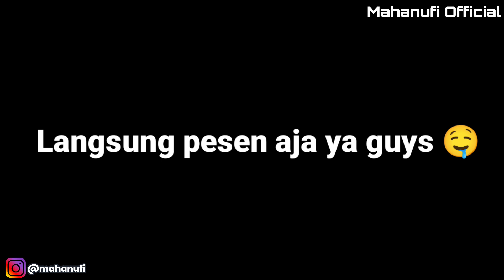DI DIDALAM BAKSO ADA❓❓❓🤫 KULINER SOLO TER HITS (Vlog Kuliner Minthul)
Lokasi:
ABK mBAKSO

Bigo Live (mahaminthul)